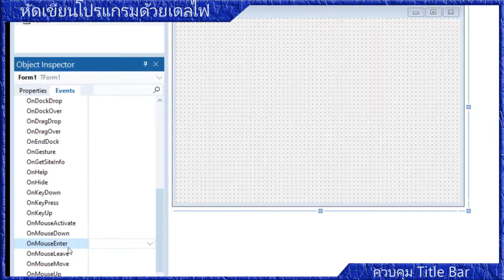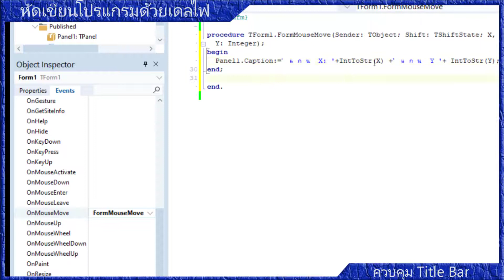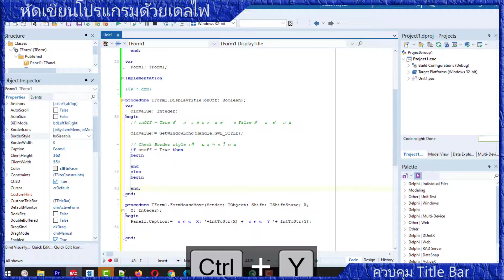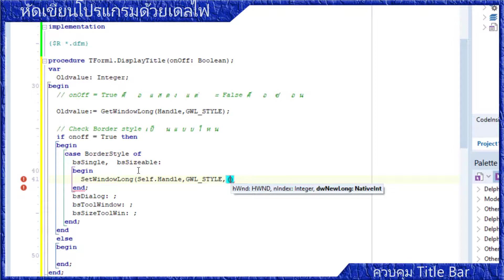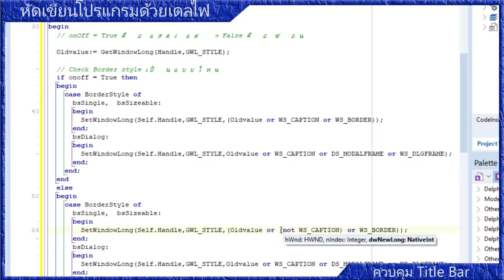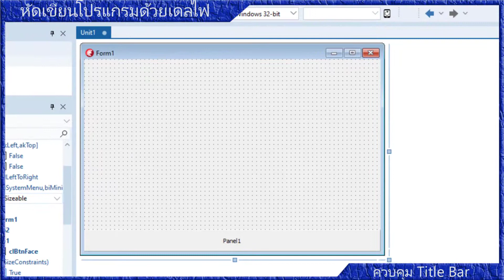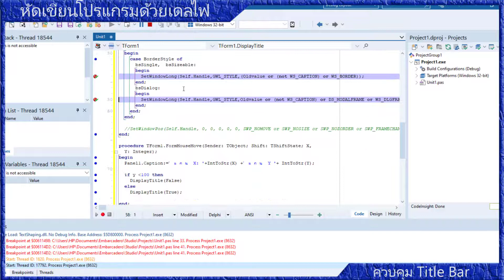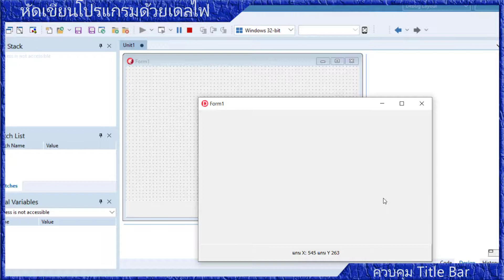หัดเขียนโปรแกรมด้วย Delphi EP.023 | Title bar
เป็นการหัดเขียนโดยใช้ API Function ของตัววินโดว์เพื่อควบคุม Title bar ของฟอร์มที่สร้างขึ้น